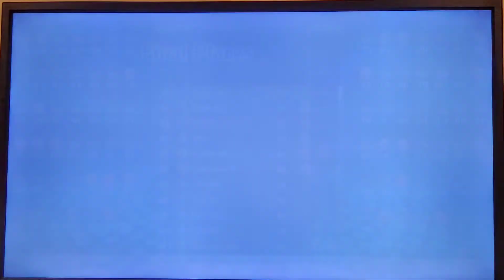Tetris 99 Discordus Maximus Tournament (Non Star Levels)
This is part of a tournament hosted on the Tetris 99 server and was split into a section for non-star players and star players.

Thanks to Mr. Eyes and Dankus for the prizes and ggs to everyone!